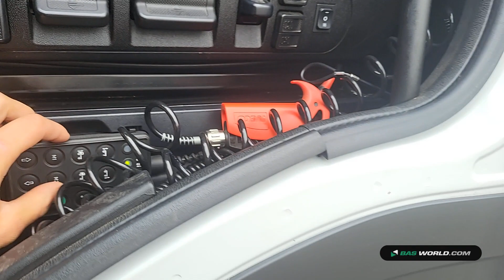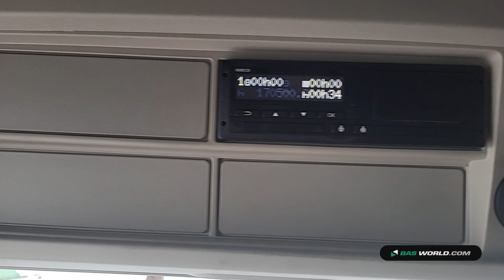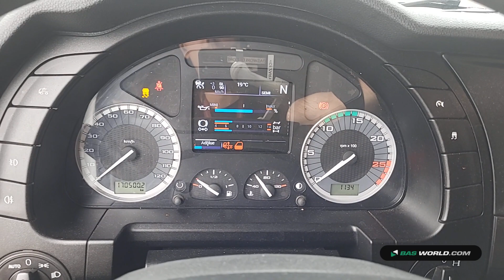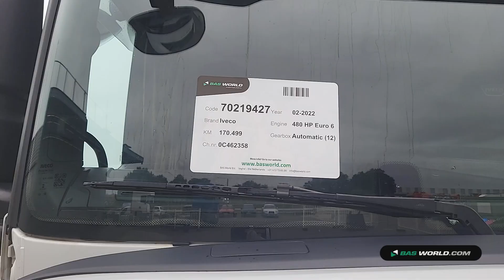70219427 Iveco S-Way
Iveco S-Way